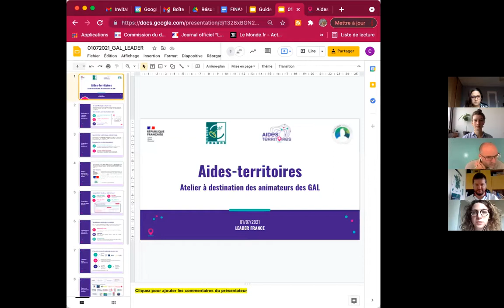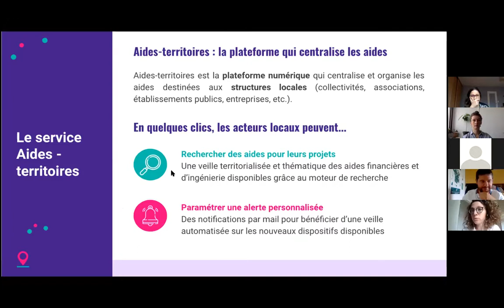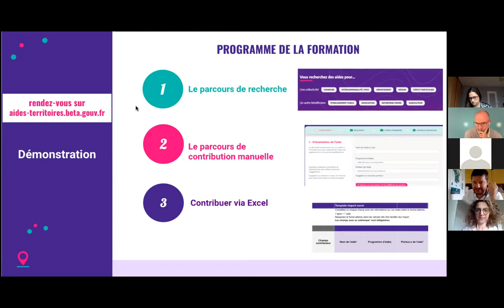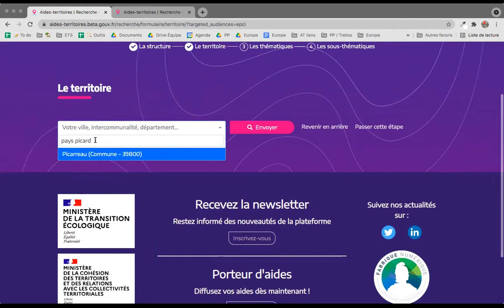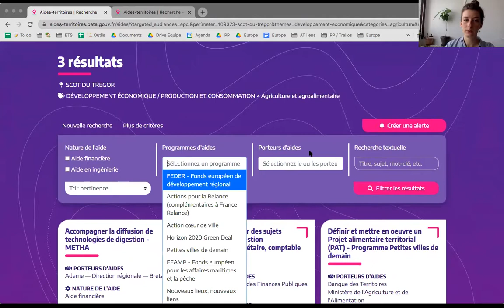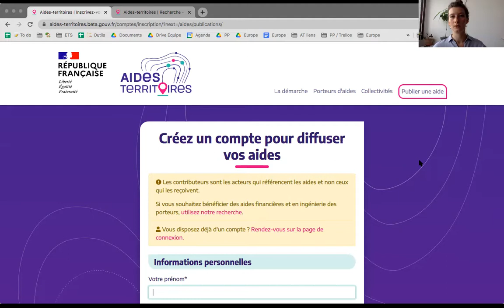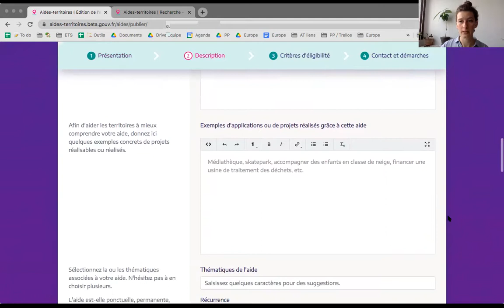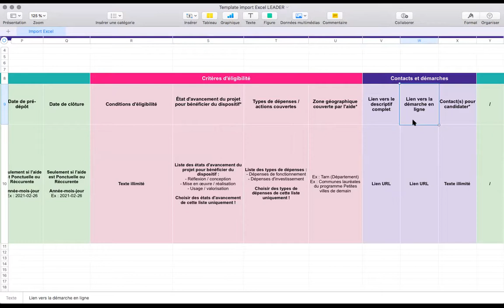Webinaire Leader France - Aides Territoires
Webinaire spécifique sur la thématique « Gagner en visibilité & Faciliter l’accès au cofinancement pour vos porteurs de projets » organisé par Leader France le 1er juillet 2021.